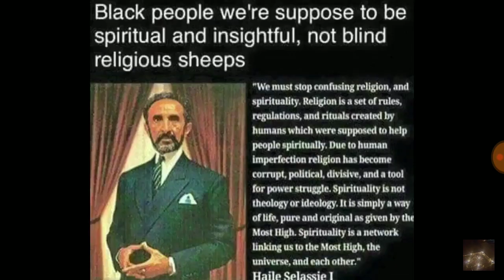Books and religion I refuse. ❤ j4k : Aquarius Jazz